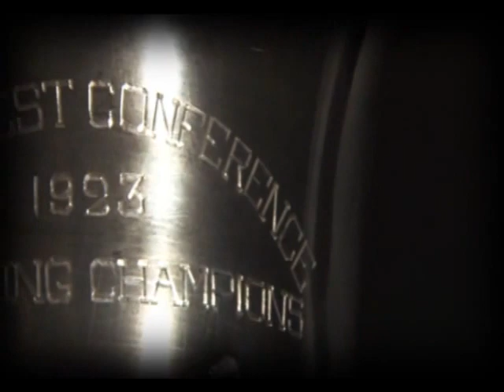Oklahoma State Cowboy Wrestling - 1,000 All-Time Victories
The Oklahoma State wrestling team beat Northern Colorado, 44-0, Friday night in Gallagher-Iba Arena to score the 1,000th all-time dual match victory in the history of the program.

With the win, the fifth-ranked Cowboys improved to 9-2-1 on the year, while the Bears fell to 1-8-0 on the year. The shutout marked the first for Oklahoma State since a 43-0 romp of UC Davis on Dec. 18, 2009. It was the 28th time the Cowboys have pitched a shutout under coach John Smith.

Most important, however, was the historical milestone of 1,000 wins.

"I'm a small part of it and I got lucky. I was lucky to be around on the 1,000th," Smith said. "Coach Gallagher, Coach Griffith, our coaches have been so successful. From the very beginning, Oklahoma State has been a leader in skill and technique and development. Coach Gallagher was so instrumental in spreading wrestling across the country, it's unbelievable. Without Coach Gallagher, the sport may never have hit the East Coast or the West Coast. One of his missions was to make sure that it did that and it grew because of him. A lot of this recognition tonight is his start and it's pretty amazing because you don't win 1,000 victories unless you have a real commitment, not just from coaches and athletes, but from administration. Wrestling has been important here and the administration has always supported it."